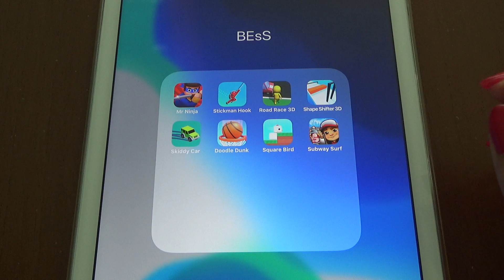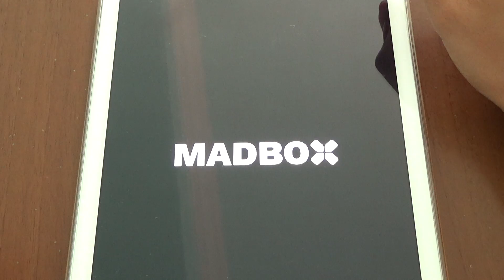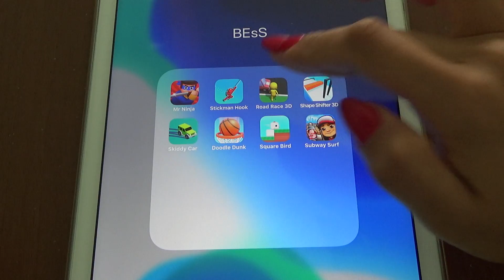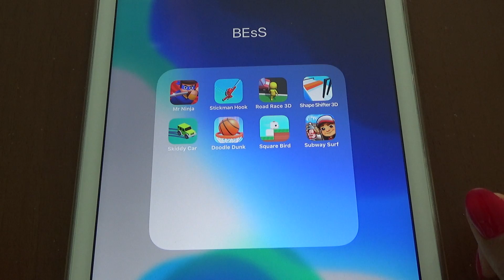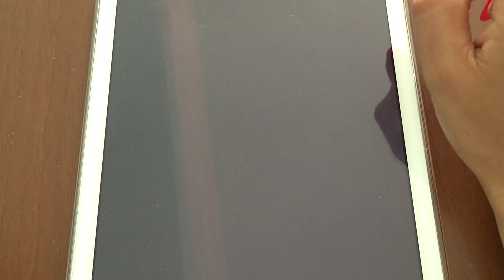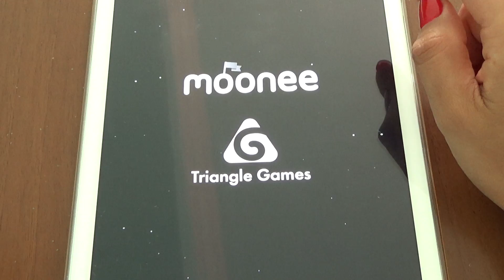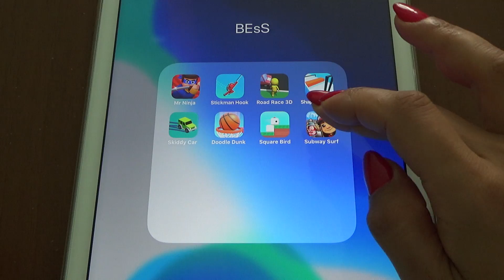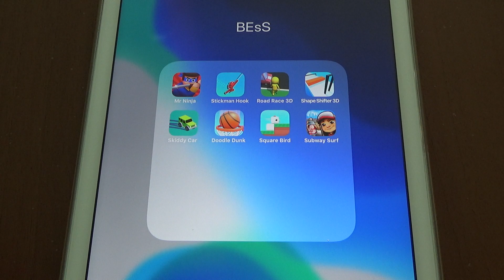Mr Ninja, Stickman Hook, Road Race 3D, Shape Shifter 3D, Skiddy Car, Square Bird, Subway Surf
Mr Ninja, Stickman Hook, Road Race 3D, Shape Shifter 3D, Skiddy Car, Doddle Dunk, Square Bird, Subway Surf